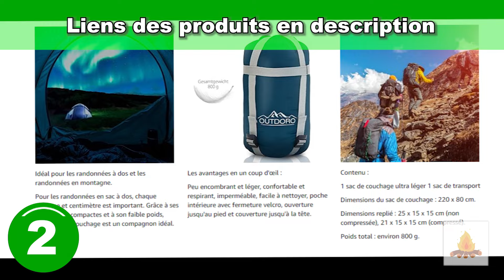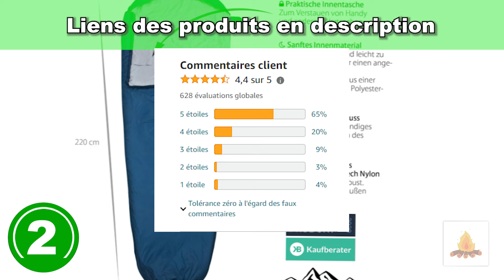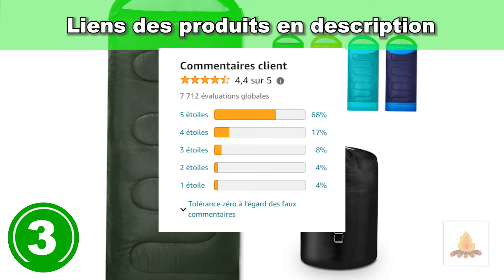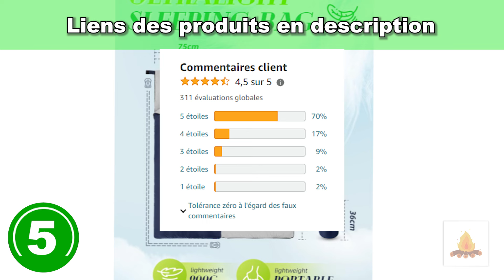sac de couchage : TOP 5 des meilleurs sacs de couchage compact à acheter en 2024 !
Les 5 meilleurs sacs de couchage compact à acheter en 2024 sont présentés dans cette vidéo !

💫 Produit 1 : KingCamp Sac de Couchage Hiver Camping

💫 Produit 2 : Outdoro Gigoteuse ultra légère – Petit format

💫 Produit 3 : Coolzon Sac de Couchage - 3-4 Saisons

💫 Produit 4 : FE Active Sac de Couchage Ultra Léger

💫 Produit n°5 : Sac de Couchage,Couchage Ultra Léger Compact 1 Personnes